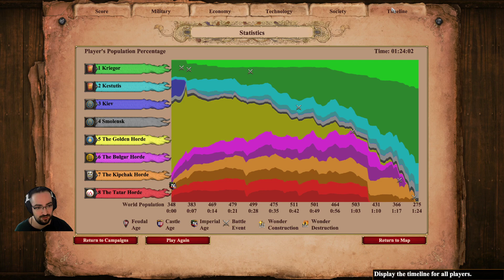3. The Tatar Yoke - Campaña Algirdas and Kestutis - Age of Empires II: Definitive Edition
Muy buenas a todos, fatos y fatinas! Tercer escenario de la campaña de Algirdas and Kestutis. Me ha costado un segundo intento, porque los compases iniciales son cruciales. A pastar!